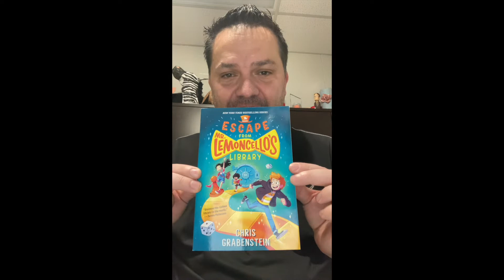Chapters 1-3 Escape from Mr. Lemoncello's Library